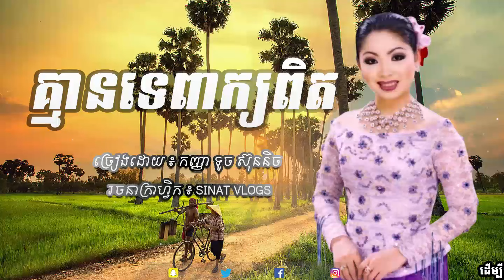បទ: គ្មានទេពាក្យពិត - ច្រៀងដោយ ៖ កញ្ញា ទូច ស៊ុននិច - ( Official Audio )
បទ ៖ គ្មានទេពាក្យពិត
ច្រៀងដោយ ៖ កញ្ញា ទូច ស៊ុននិច
Artist: Touch Sunnix

កំសាន្តដោយរីករាយ Mp3 Khmer